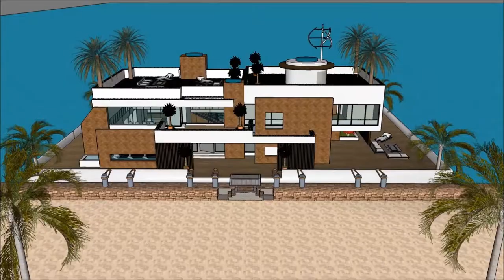architektura studia budynku jak narysować architektura modernizmu warszawy youtube europy 3d luksuso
The floating house villa houseboatzania launching an innovative high-end luxury yacht floating house villa mansion home design potentially as a display of exhibition of architektura studia budynku jak narysować architektura modernizmu warszawy youtube europy 3d luksuso.

The collection of the Floating house villa houseboatzania concept architektura studia budynku jak narysować architektura modernizmu warszawy youtube europy 3d luksuso consists of high luxury and architectural art pieces in minimalism combined with living on the waterfront of the harbour.

The floating house villa mansion yacht design has the basis to sustain living with high standards and contemporary structural design architektura studia budynku jak narysować architektura modernizmu warszawy youtube europy 3d luksuso with numerous of prospects for excessive living and celebrating the desire of life worldwide: